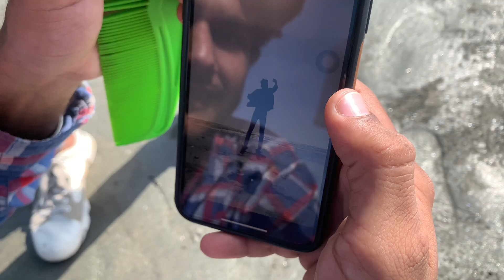SEA VIEW BEACH (KARACHI) | SARE SHOSE KHARAB HU GAYE;!…./shariqali/vlogs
AEI (on behalf of NCS); LatinAutorPerf, UMPI, LatinAutor, Featherstone Music (publishing), and 7 Music Rights Societies

AEI (on behalf of NCS); LatinAutorPerf, Featherstone Music (publishing), and 7 Music Rights Societies